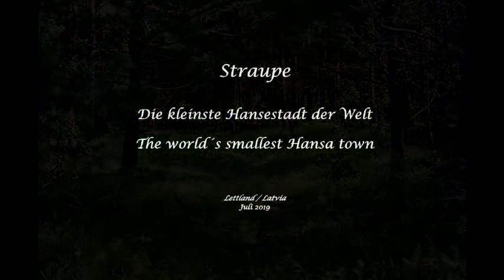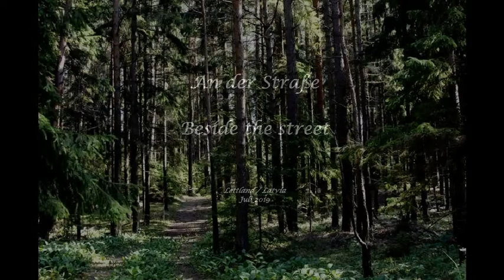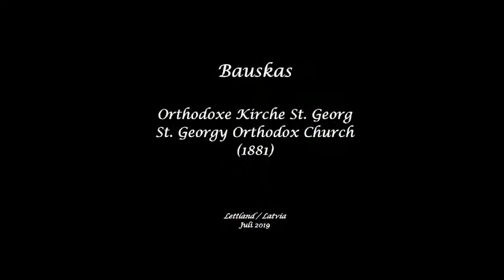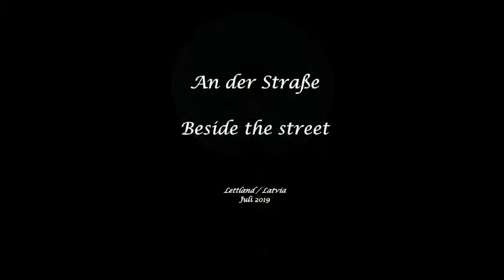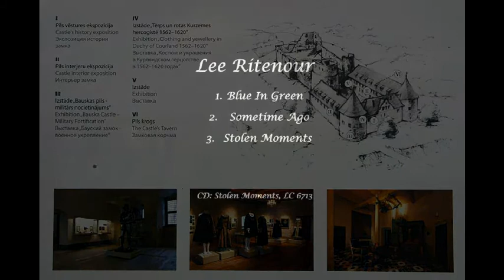Lettland/Latvia2019 Impressionen/Impressions, Music: Lee Ritenour, URB JA 19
Impressionen.
Impressions.